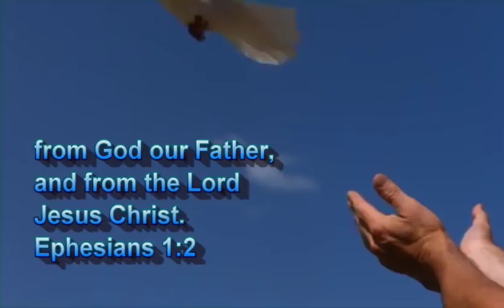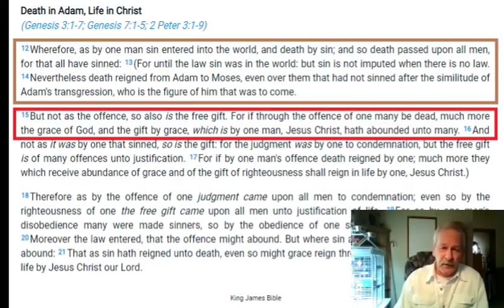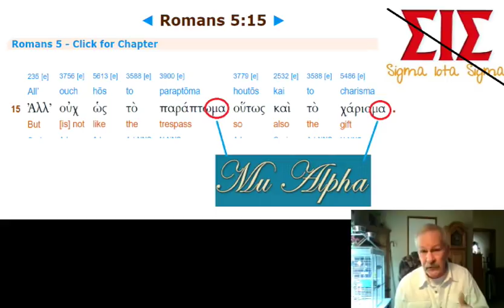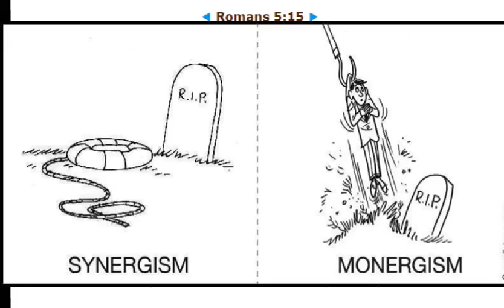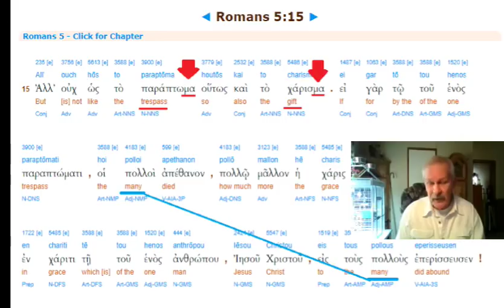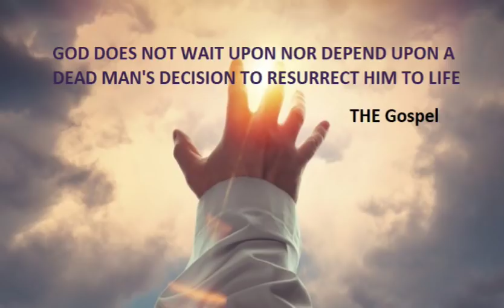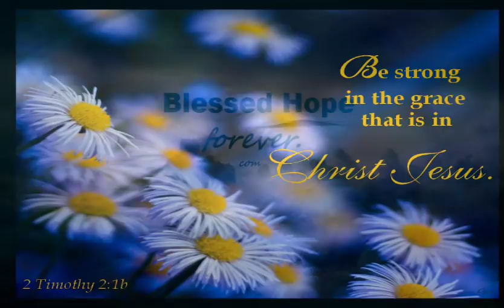MESSAGE TO ALL OF CHRISTIANITY - Romans Part 31